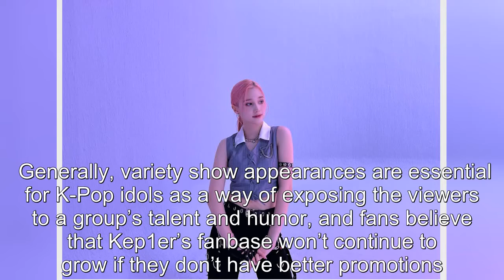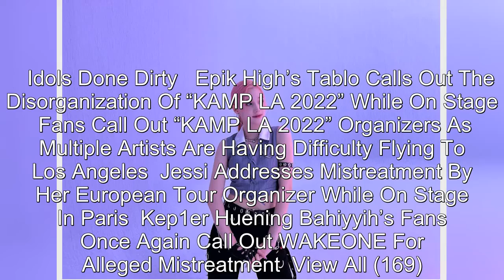Kep1er Fans Call Out WAKEONE, Frustrated By The Lack Of "We Fresh" Promotion